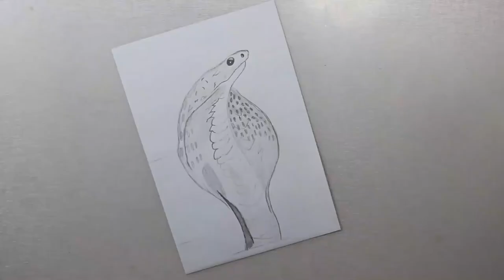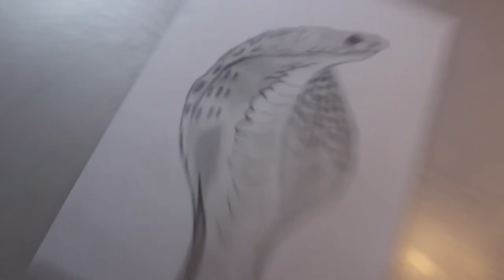How To Draw A King Cobra | Easy Sketch For Beginner | # 84 | Snake Drawing | روشانی آرٹس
Hello, everyone.😝

Today We Are Going To Show You How To Draw A King Cobra | Easy Sketch For Beginner | # 84 | Snake Drawing | روشانی آرٹس |# Roshaani Arts

Hi Guys! In today's video, I m Going To Teach You How To Make King Cobra Snake With Easy
Trick Step By Step.
Appreciate The Efforts!
'''''''' ROSHAANI ARTS ''''''''

I hope you enjoy watching this acrylic painting tutorial.

And do the Alerts button (🔔) as the new videos will be sent along 😍 • ▬ • ▬ • ▬ • ▬ • ▬ • ▬ •